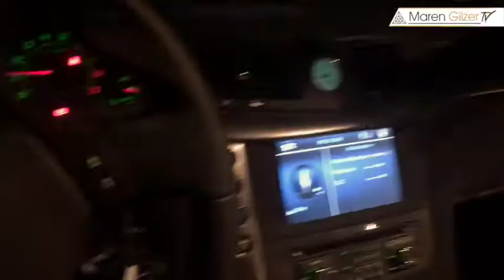Maren Gilzer TV - Maserati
HERZLICH WILLKOMMEN BEI "MAREN GILZER TV"